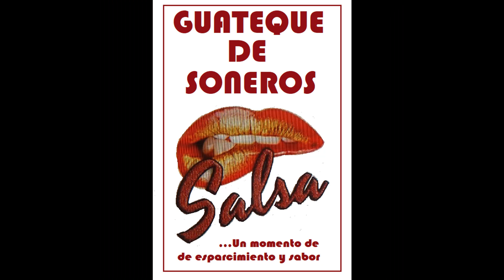Joe Quijano & Su Conjunto Cachana - Efectivamente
Latinos Vida Sabor y Son es el canal de nuestra gran comunidad de seguidores, les presentamos un tema de nuestro programa Guateque de Soneros, disfrútenlo por favor.

Canal de Youtube

El contenido musical publicado  tiene como fin divulgar y promover nuestra cultura musical de los diferentes géneros que nos sirven de sano esparcimiento.  En este video difundimos música salsa, no somos los dueños del contenido musical e imágenes que aparecen en las publicaciones del canal, todos los derechos pertenecen a su propietario y autor